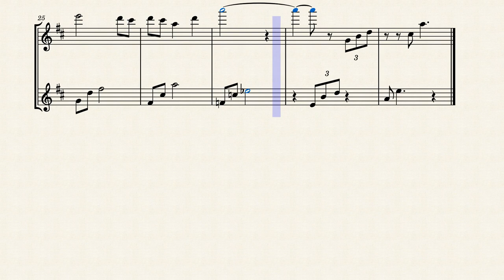Zelda's Lullaby Clarinet Duet - The Legend of Zelda Ocarina of Time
This is a duet that I have arranged for Bb bass clarinet and Bb soprano clarinet. It comes from the game released in 1998, The Legend of Zelda Ocarina of time from the composer KojiKondo. Enjoy! :)